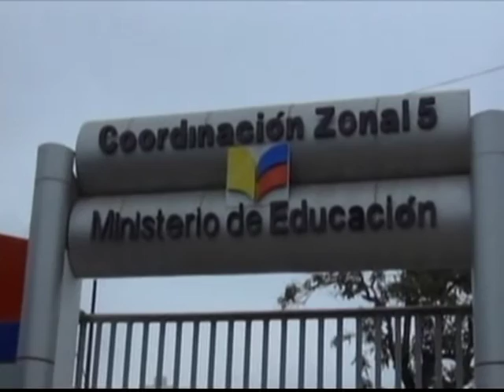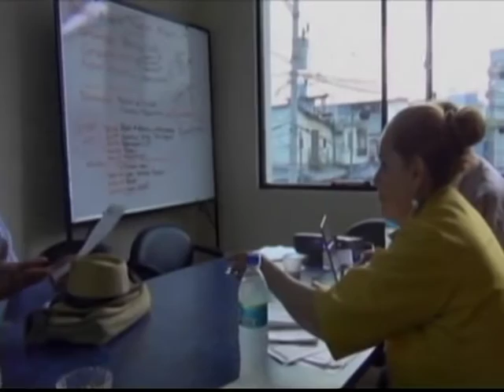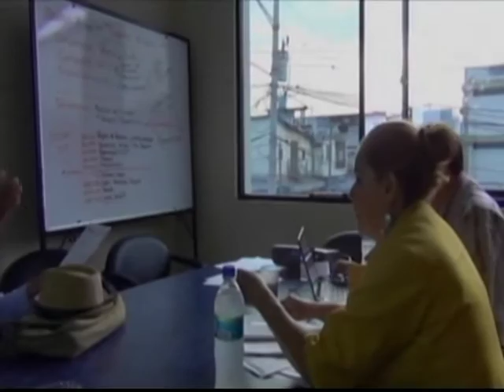Noticiero 20 de octubre 2015